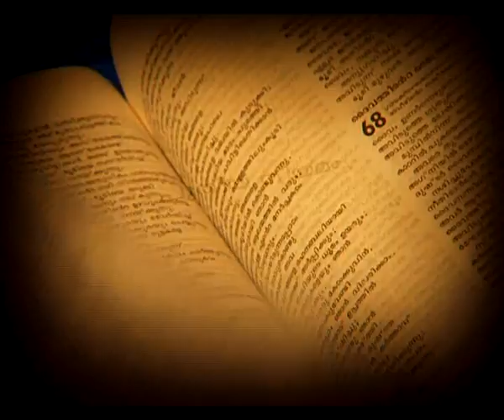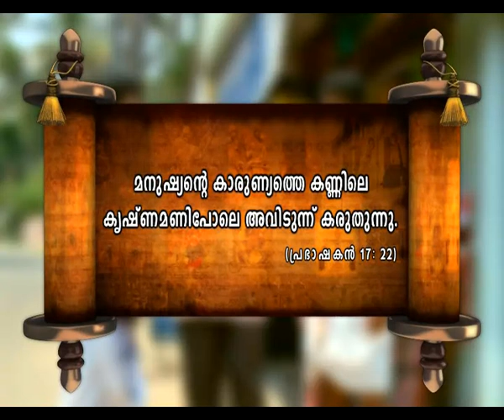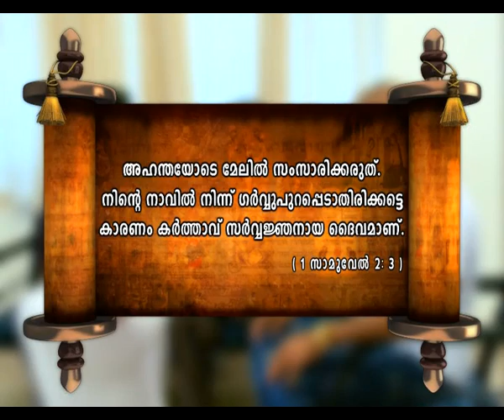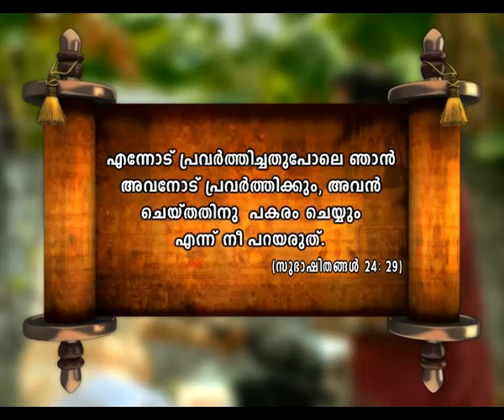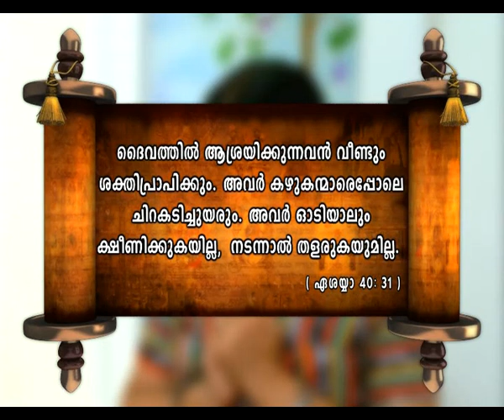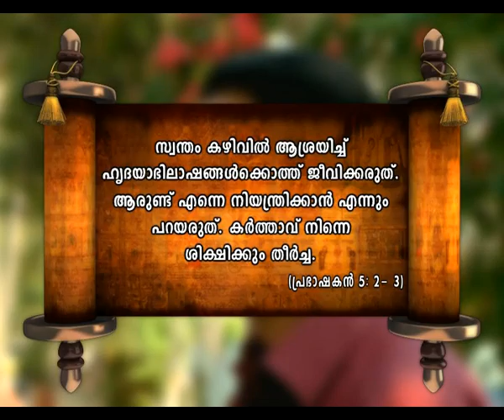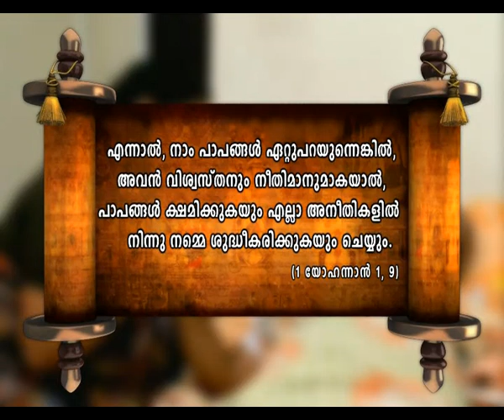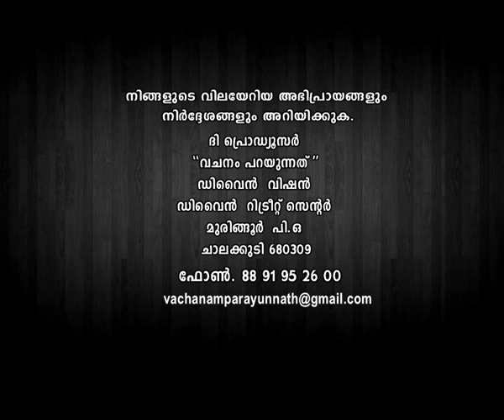Vachanam Parayunnathu Epi 278 Rogi Sahayam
A group of people in a village go through various struggles in life and learn important lessons that illustrate select passages from the Bible.